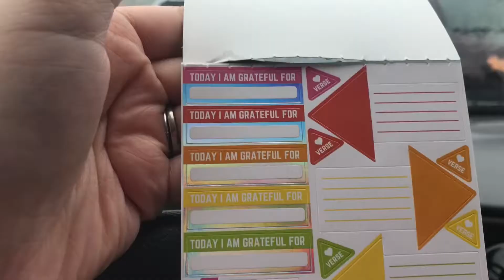Go away rain!